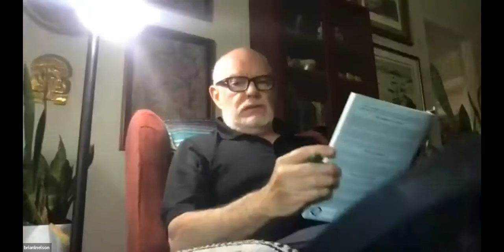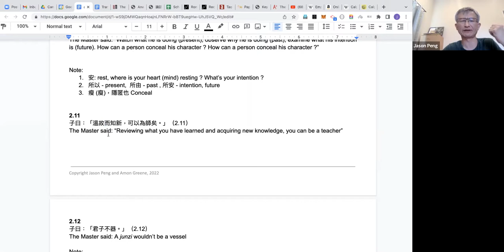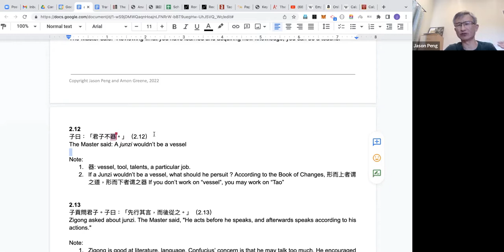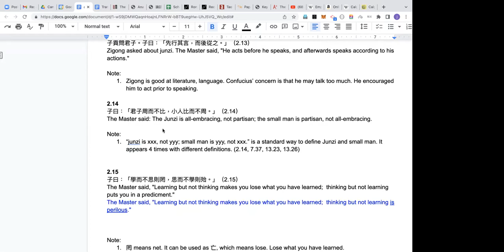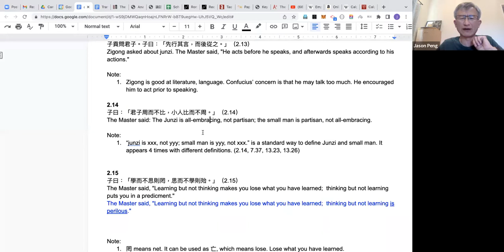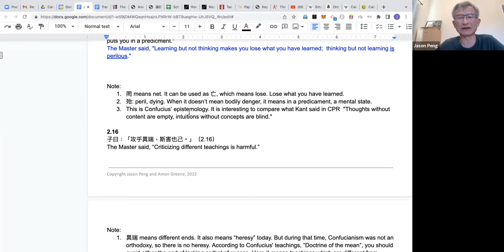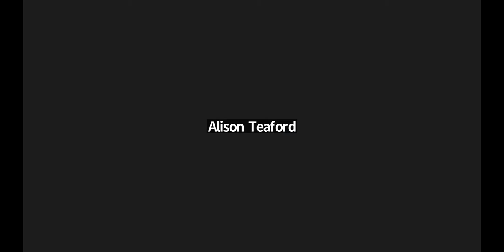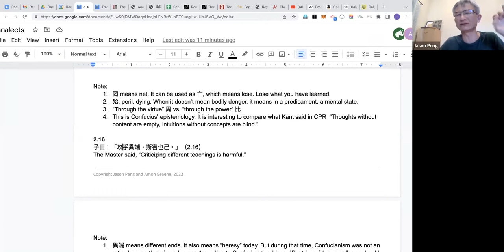Confucius Analects Book 2: Chapters 5 to 12